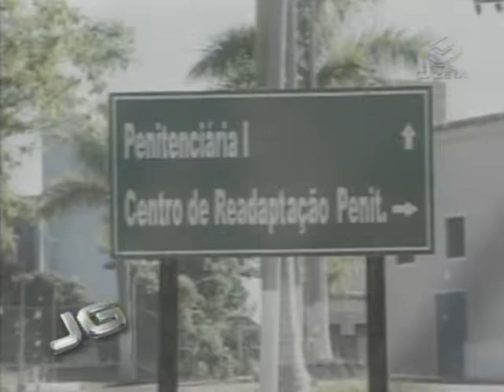Documentos revelam detalhes sobre PCC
Documentos apreendidos pela polícia revelam a dimensão do emaranhado que é o PCC - o Primeiro Comando da Capital. A facção criminosa atua em mais de cem cidades paulistas e têm o dobro de homens da rota.

Tema:PCC